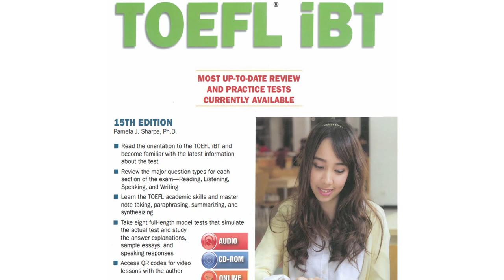TOEFL iBT 15th Edition CD2 - Model test 7 with example answers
tests with answer explanations and sample writing and speaking responses
A review of required academic skills, including note taking, paraphrasing, summarizing, and synthesizing
A review of language skills, including listening, speaking, reading, and writing in English
The manual can be purchased with two MP3 CDs or with a CD-ROM and two MP3 CDs. The CD-ROM presents iBT versions of the book’s 7 TOEFL practice tests plus an additional TOEFL iBT. The tests on the CD-ROM simulate actual test-taking conditions. The MP3 CDs present audio prompts for the Listening, Speaking, and Writing sections of all TOEFL practice exams and exercises in the manual.
About:
reading practice 2020, toefl reading practice